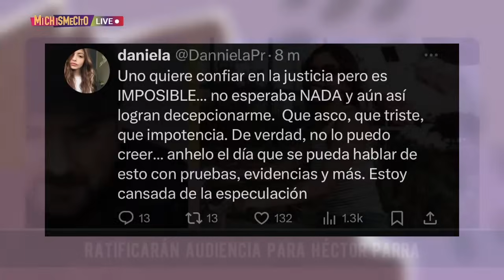Famoso vidente asegura que está en prisión por venganza | MICHISMESITO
Famoso vidente asegura que está en prisión por venganza